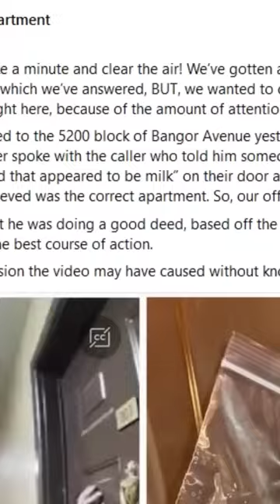Shocking Security Footage Reveals Police Officers Bizarre Milk Delivery